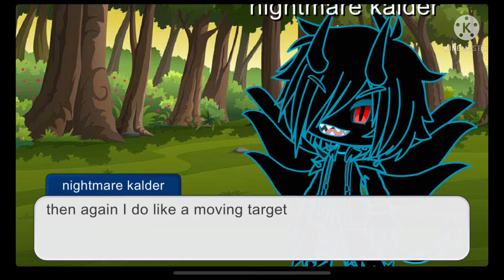I’m going to break you like a Kit Kat bar |gacha club| swap au